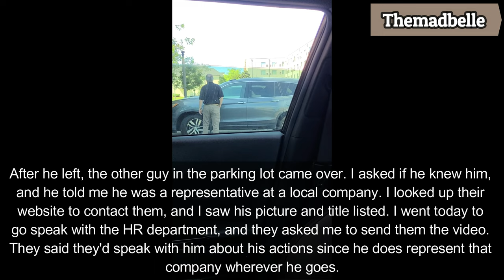Dodge Challenger Eluding Florida Highway Patrol - Road Rage Bad Drivers Hit and Run Instant Karma